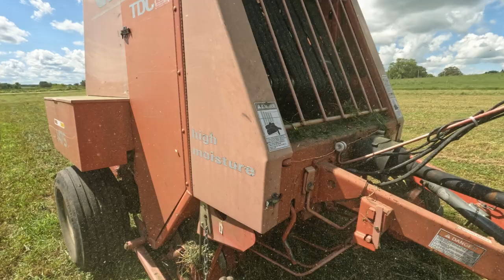Beginning 3rd crop hay harvest! Baling and wrapping | July 2022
In this video we bale and wrap our first cutting of third crop alfalfa from one of our new seedings. Once again we made round bales with the Kubota and Gehl 1475 and wrapped with the International 856 and Tanco wrapper. The yield from this field was still very good and better than our other new alfalfa seeding third crop. We hope you enjoy the video!